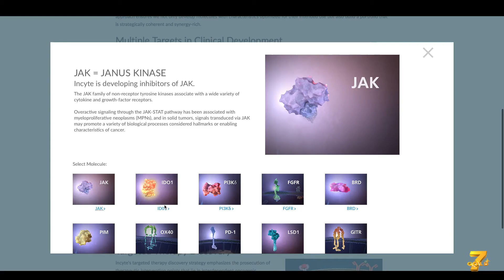L’azienda Usa Incyte sbarca in Italia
E investe in ricerca e nuovi progetti

Nel video:
- Giancarlo PARISI
Direttore Generale Incyte Biosciences Italy
- Michele MAIO
Responsabile Immunoterapia Oncologica Università of Siena
- Hervé HOPPENOT
President e Chief Executive Officer Incyte Corporation
- Jonathan DICKENSON
VP and GM Europe Incyte